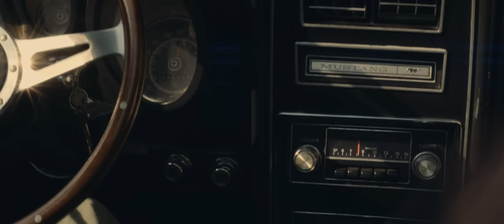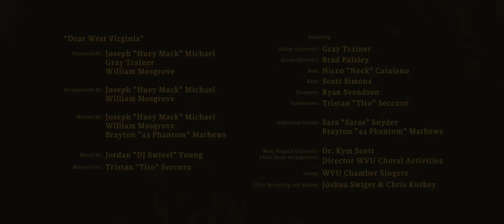Huey Mack - Dear West Virginia featuring Brad Paisley and The West Virginia University Choir